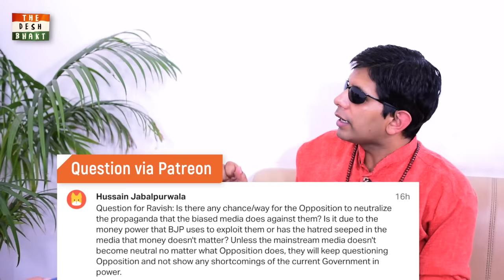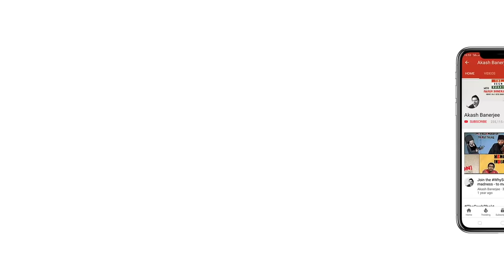Ravish Kumar versus Bhakt Banerjee - Nationalism is not the answer to issues plaguing the country.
In what is being called as one of his toughest interviews till date - Ravish Kumar faced a barrage of questions from Bhakt Banerjee. From his ‘leftist’ tilt to this unending questions to the administration to why he cannot also become a Nationalist like others.

Was the Magsaysay award winning journalist able to handle BB, Was he able to convince BB that he had nothing to do with the Khan Market Gang,
Did he explain his ‘Anti-Modi’ stance …?

Support TheDeshBhakt & Join the Independent Satire Club on